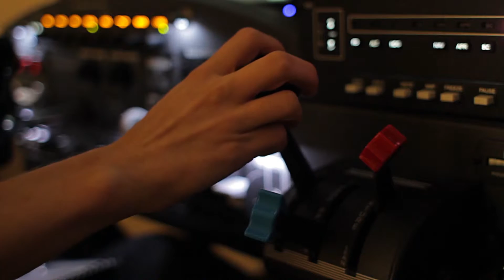Vermont Tech Professional Pilot Technology